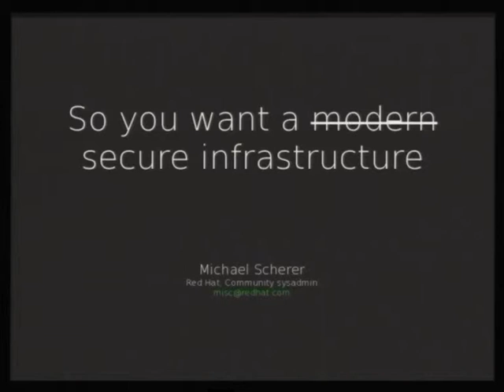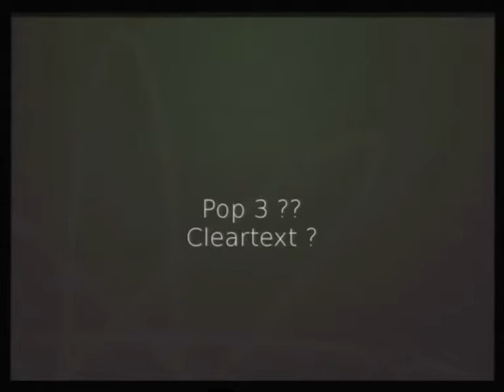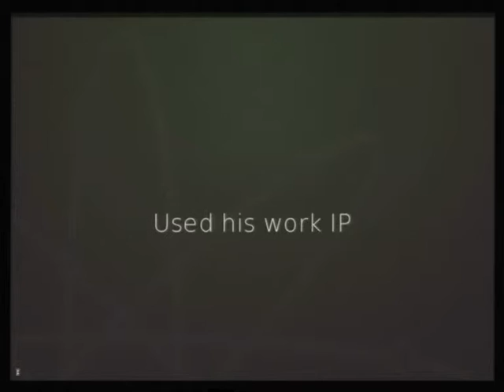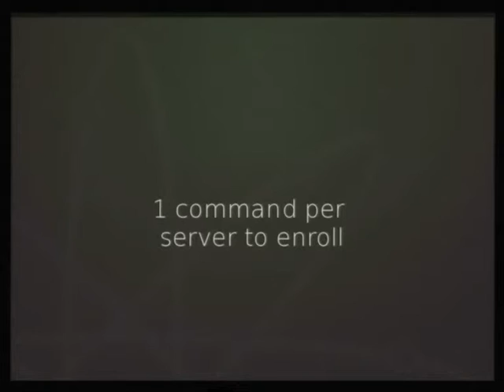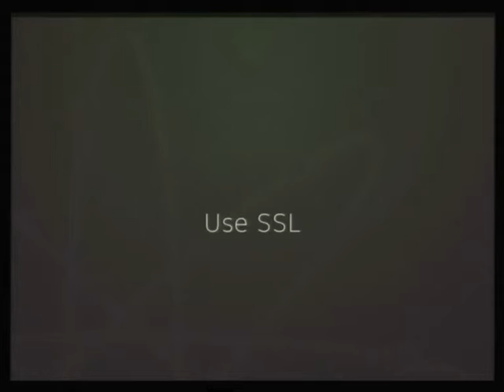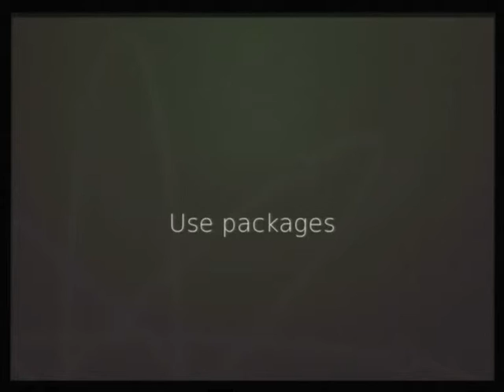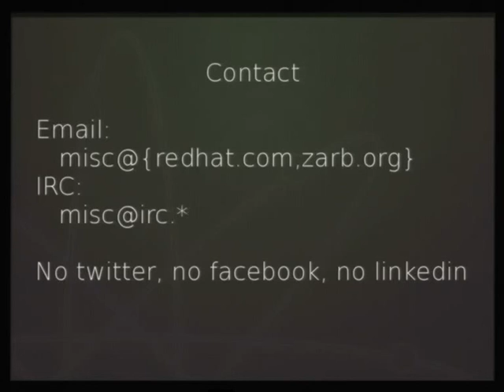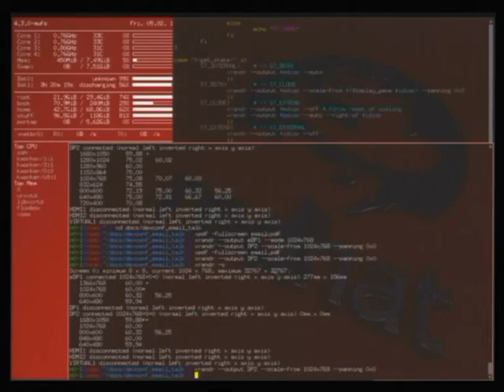So you want to have a modern infrastructure - Michael Scherer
Thanks to the rise of SaaS, starting a free software project have never been as easy than now. Yet, the proprietary nature of most services make them quite often inflexible, and therefor unsuitable for some kind of project, thus requiring to deploy your own infrastructure.

However, while lots of documentations exist on the web, most of them are either outdated, incomplete or not suitable, and there is almost no guidance on the best practices for system administration for community project, and what kind of measure are practical and efficient
for sysadmins with less time than usual.

So this talk will explore the best practices in term of security and deployment for a project infrastructure, from ssh security to centralized logging and authentication, focusing on the quick
wins and explaining what will they bring to the table.